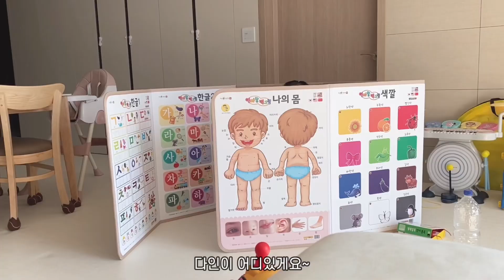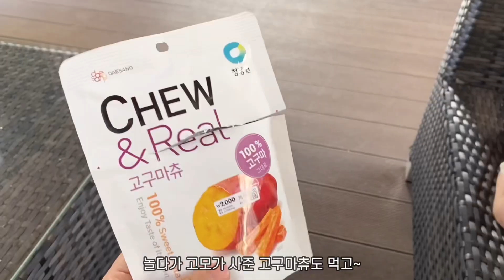👶VLOG| 마녀스프만들고 아기랑 지내는 평범한 일상 | 18개월아기 | 육아브이로그 | 귀여운아기 | babyvlog | 육아맘 | 주부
안녕하세요~
이번영상에서는 존맛탱 마녀스프 만들었답니다!!!
여러분도 도전해보세요!!!매일매일 응가하고있어요 후후

오늘 영상도 편안히 재밌개 봐주세요~